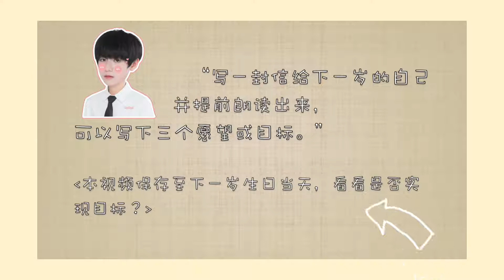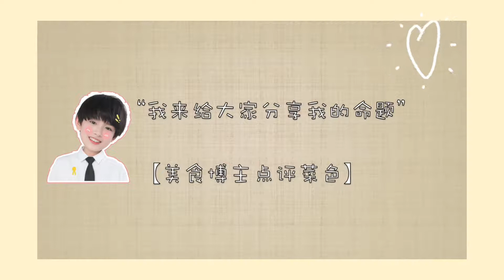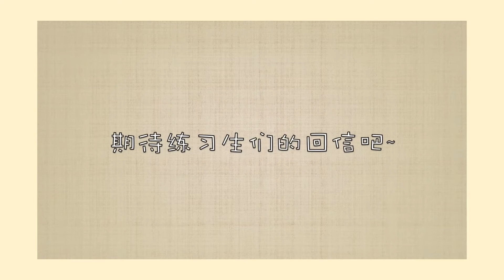TF Family SuXinhao 苏新皓 l Magic Can Change The Future! l "Daily series" Trailer (2020.03.06)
Su Xinhao  l  Magic Can Change The Future!
《“花果三”魔法时间》
"Daily series" Trailer
It is time to test everyone's creative ability,
each friend has already drawn his own "task card" ,
Then we look forward to their reply!​
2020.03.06